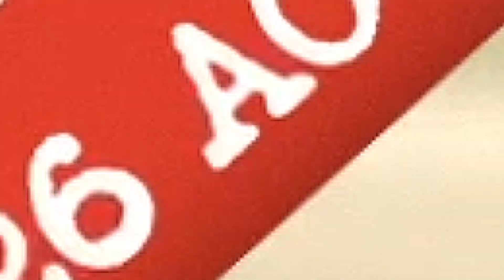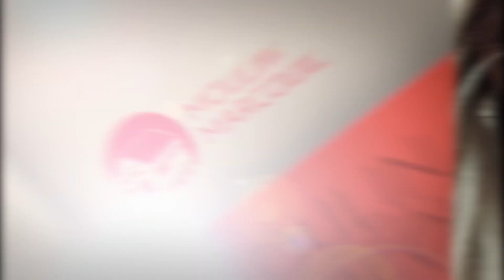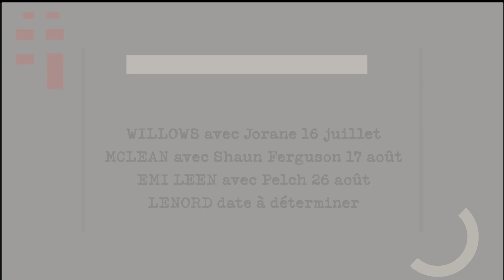Moulin Marcoux du 2 juin 2023